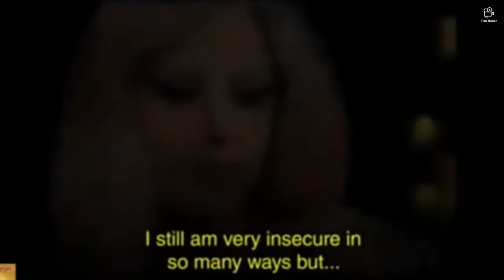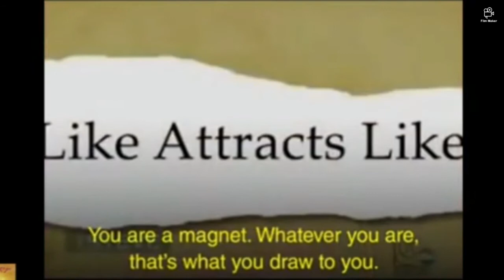The BEST Law of Attraction Speech You Will EVER Hear!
There are many celebrities featured in this video. See if you can find your favorite. Listen to their experiences with the LOA.